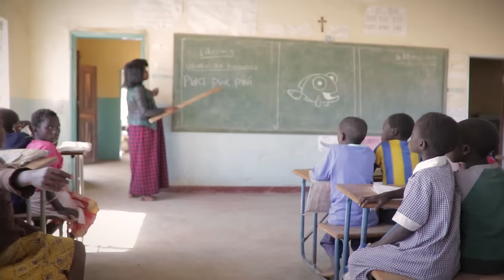Bob the fish in Zambia | For young people | CAFOD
In this animation for Lent 2017, the story of Bob the fish - who lives in a pond owned by Florence in Zambia - explains how you can help CAFOD partners to Turn little fish into Big fish to support some of the poorest communities around the world.